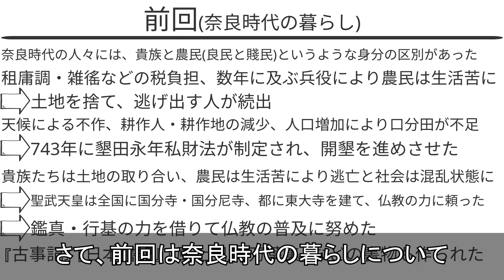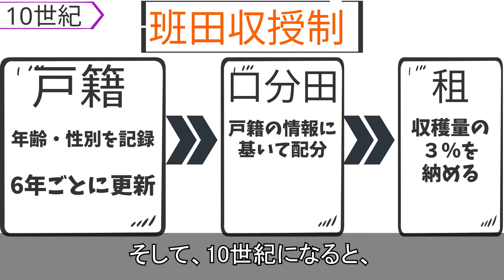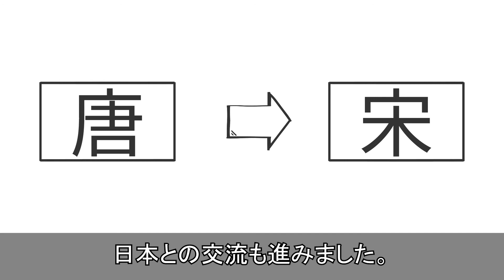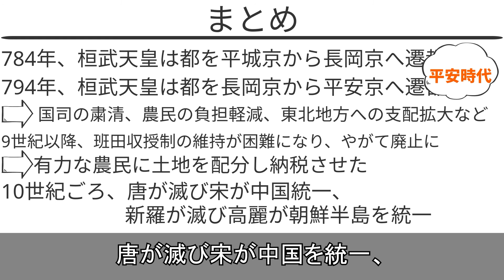【中学社会 歴史】がんばれ！桓武天皇【＃014 平安時代の幕開け】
桓武天皇の政治、同時代の中国・朝鮮半島情勢がメインです。

使用した画像素材
・8世紀前半の唐
Orange Wave - Japanese Wikipedia, [1] (File:China map.jpg), CC 表示-継承 3.0,
・平安京の復元模型（平安京創生館の展示物） 正面側から見た平安京。
名古屋太郎 - 投稿者自身による作品 PENTAX K-1 + smc PENTAX-A 1:2.8 20mm, CC 表示-継承 4.0,
・Hand Drawn Warblers Vectors

音楽素材
・甘茶の音楽工房